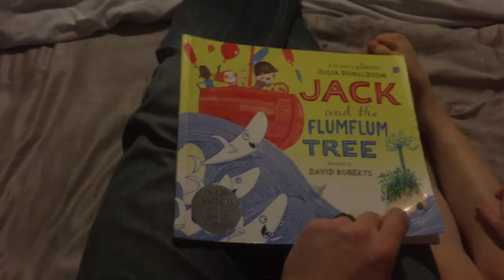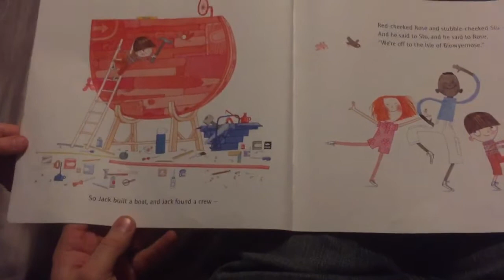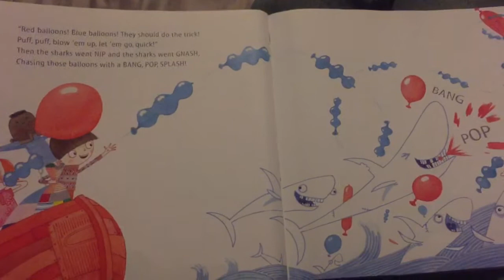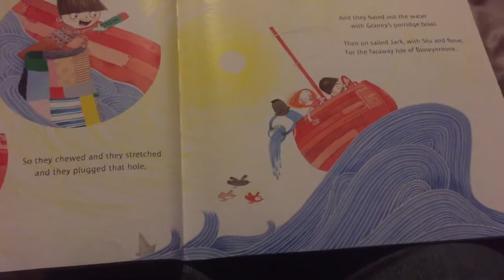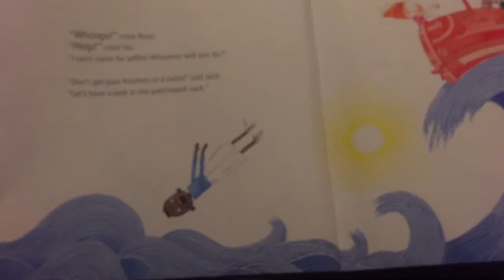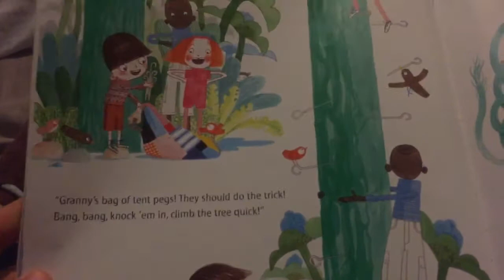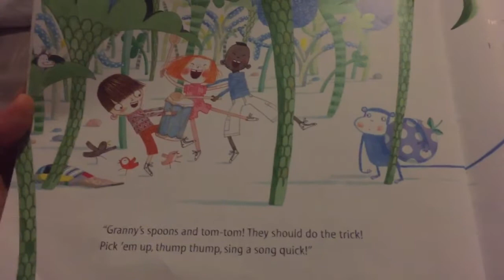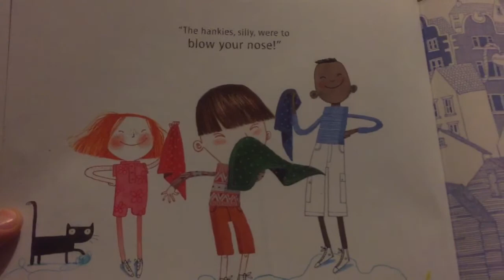Jack and the flum flum tree by Julia Donaldson- Mr Wickins Reads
Dedicated to Wallace Class! I've got great memories of you kids chanting the chorus over and over again!!
Mr Wickins (this time joined by actual real live children) reads your fave kids stories.